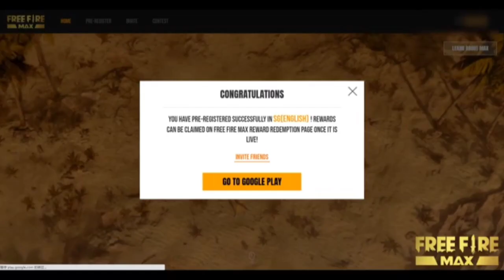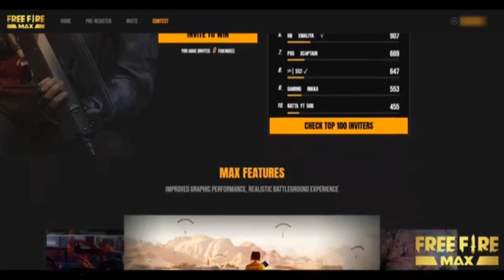Free Fire Ob30 🔥🔥 Full Events and Reward || Tamil || New Character 😱😱New Pet New Gun